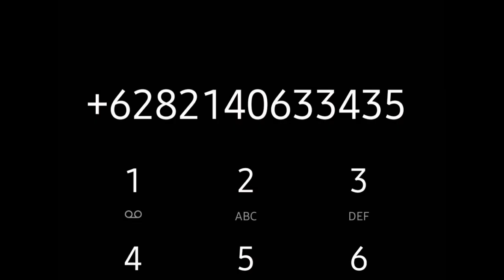TRUK BEKAS TERMURAH | CUMA 44 JUTA SIAP ANGKUT MUATAN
Harga truk bekas harga mulai 44 jutaan

Jika iklan tidak tersedia truk sudah terjual

Terimakasih